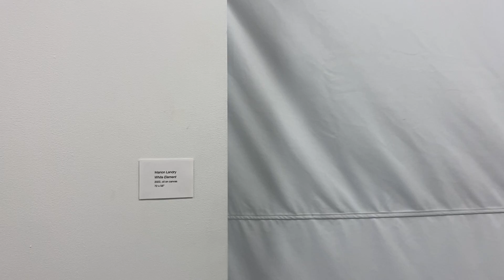Hue Element - Feb 2022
Hue Element, a site-adjusted installation.
Grad Gallery,  January 2022.